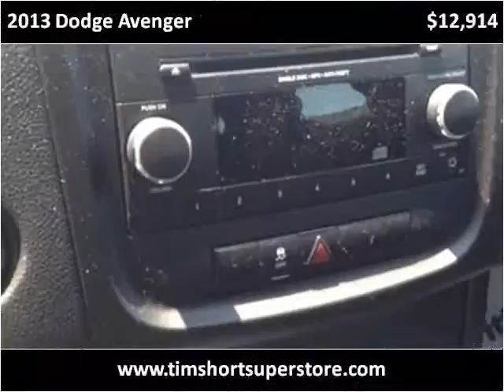2013 Dodge Avenger Used Cars Pikeville KY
This 2013 Dodge Avenger is available from Tim Short Superstore.